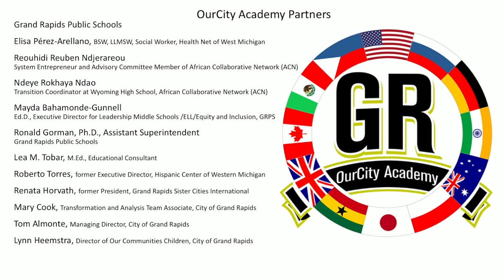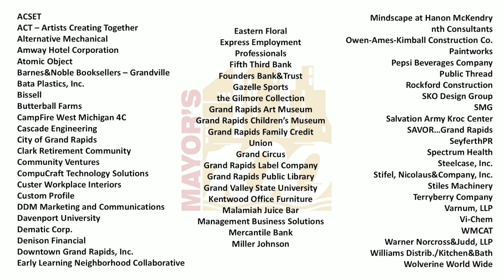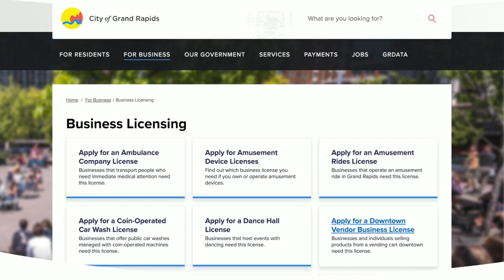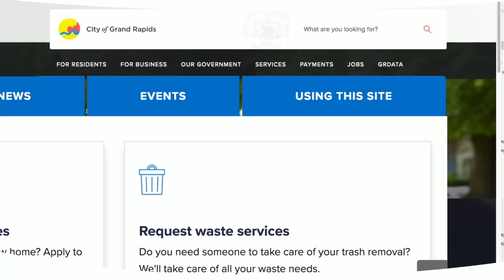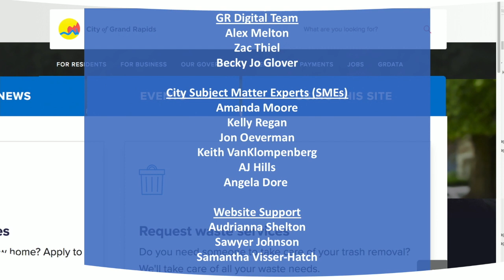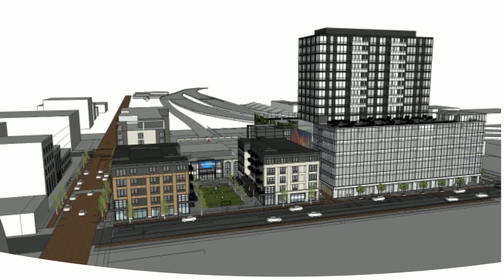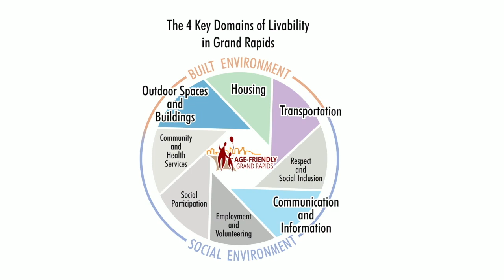State of City 2018